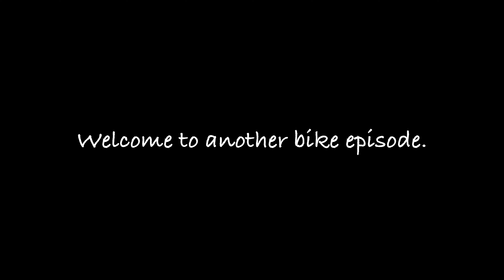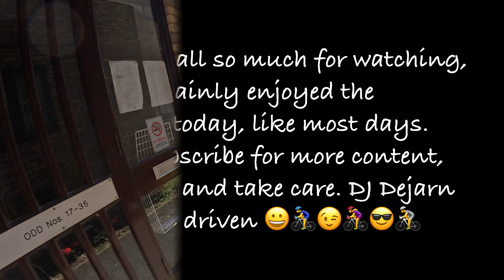The freedom of riding a bike - love it - fun - gravel - exploring - conversation 😉😎🚴‍♀️🚴fun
I will look to improve this next video. However enjoyed the ride, adventure and weather. Have a great weekend and remain safe. Below is my second from last video please check out. DJ Dejarn - Passion driven.